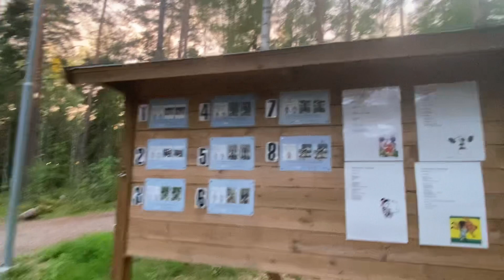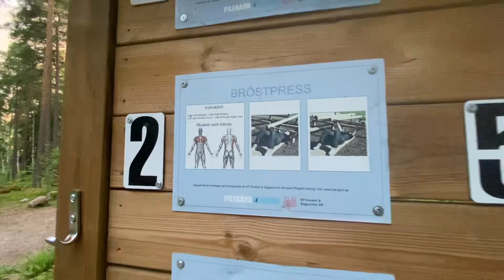شاهد : جيم رياضي في الهواء الطلق وسط أحد الغابات في السويد